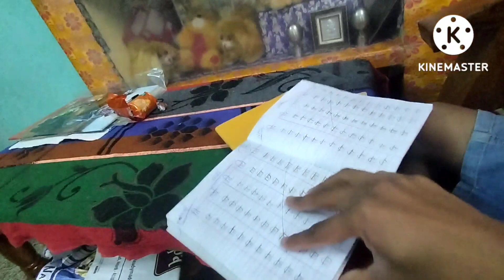Ye Kya Kar Diya Vishnu Ky Sath 🤣Vedant Ne